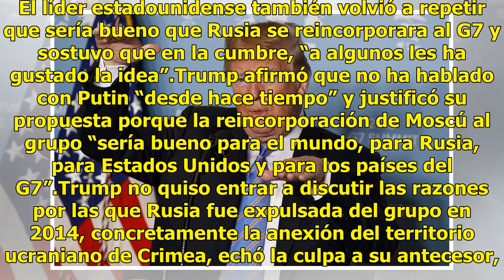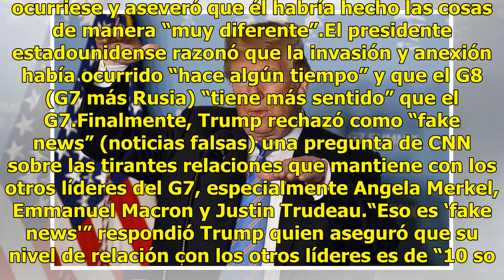Trump: EU analiza dos posibilidades en renegociación del TLCAN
El presidente de Estados Unidos, Donald Trump, dijo este sábado en Canadá que su Gobierno analiza dos posibilidades en la renegociación del Tratado de Libre Comercio de América del Norte (TLCAN). Una de ellas es mejorar el acuerdo trilateral, y la otra es alcanzar dos acuerdos bilaterales, uno con C...